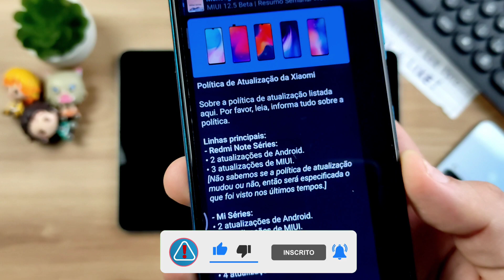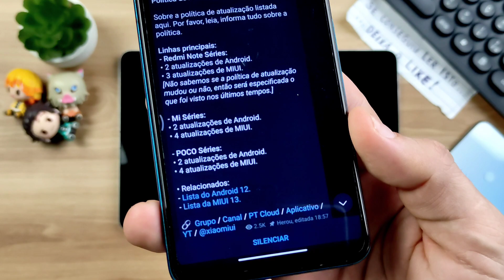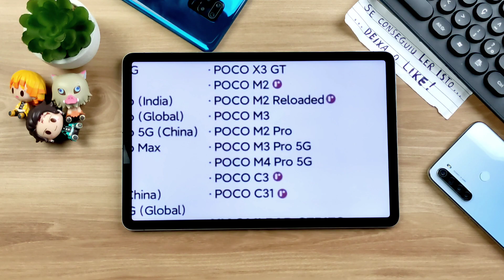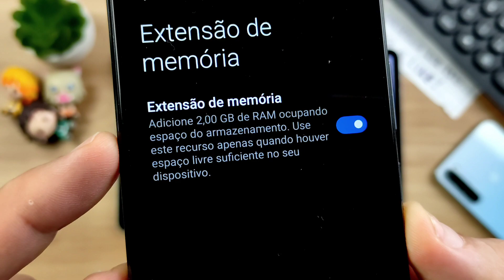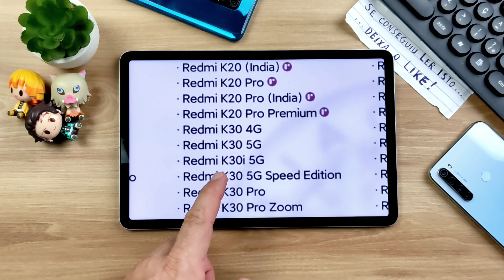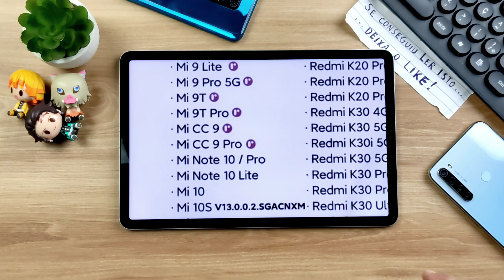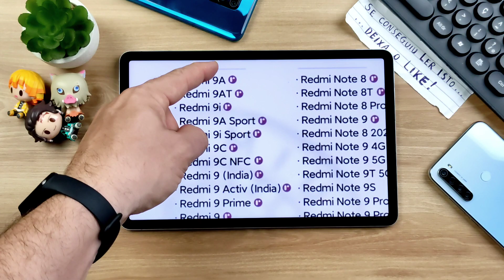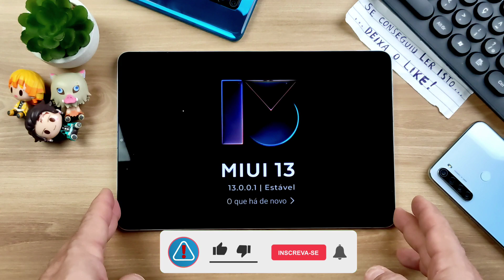ESQUENTA MIUI 13🔥🔥 TODOS estes XIAOMI vão ATUALIZAR!! LISTÃO COMPLETO! Bye Bye MIUI 12.5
Vários celulares Xiaomi vão atualizar para a MIUI 13 e darão adeus a MIUI 12.5. Veja o listão completo dos celulares xiaomi que vão atualizar em breve.

Imagens ilustrativas: A Marca Miui 13 não é a versão oficial e foi criada pelo Tech Alerta.